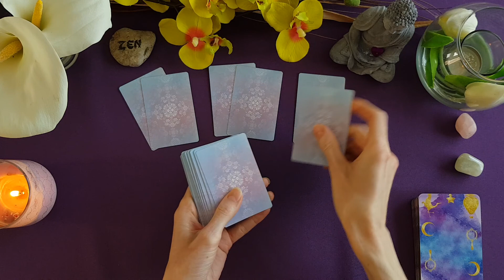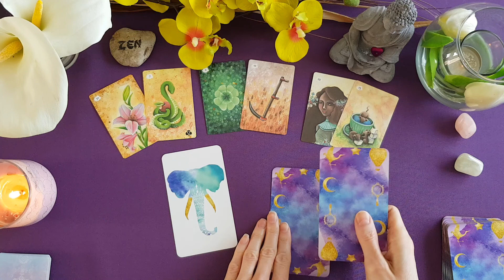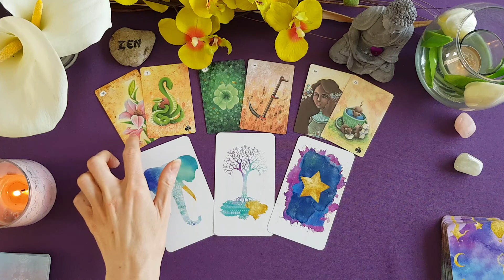TIRAGE DU JOUR ENERGIES DU 20 MAI 💖🐞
Je tire au sort régulièrement un abonné pour lui offrir une guidance personnalisée.

Je vous remercie pour tous vos likes et commentaires auxquels je réponds au plus vite avec bienveillance.